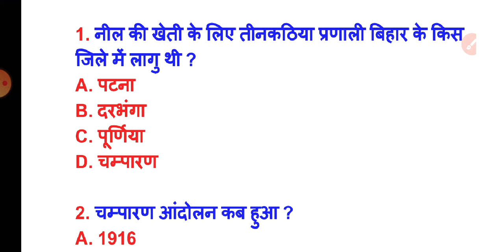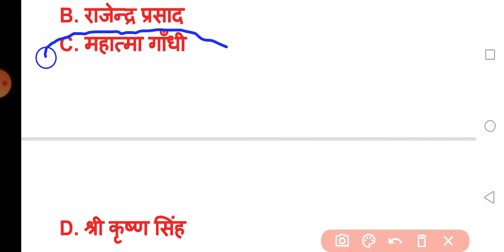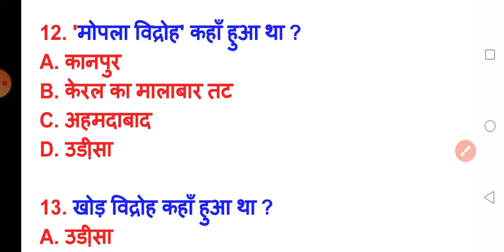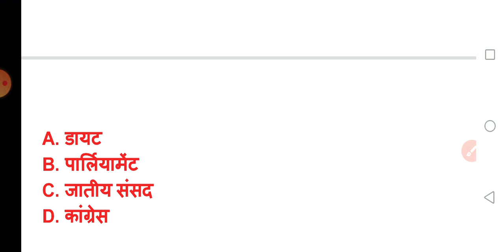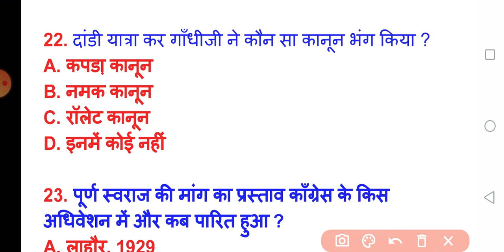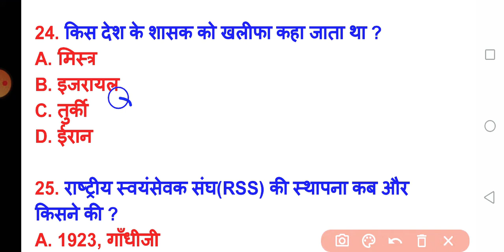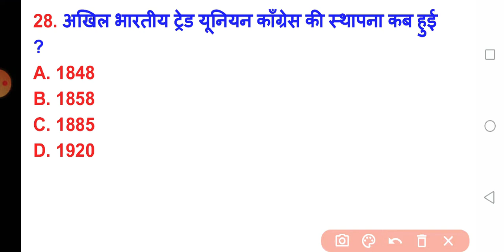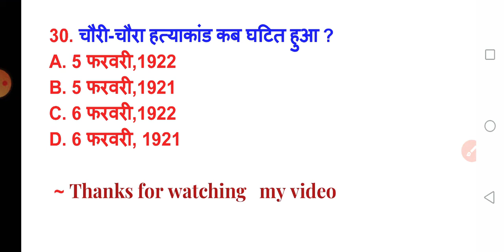History Class 10th bihar board || इतिहास || bharat me rashtrawad Ex-4 || Objective 2021,By:Manoj sir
Ex- 4  Objective questions.   Set- 2
bharat me rashtrawad(भारत में राष्ट्रवाद)

~ इसके पहले Set- 1 लाया जा चुका है। आप उस विडियों को अवश्य देखे । उसमें बहुत ही महत्वपूर्ण प्रश्नों को शामिल किया गया है।

# bihar board history class 10 objective chapter-4